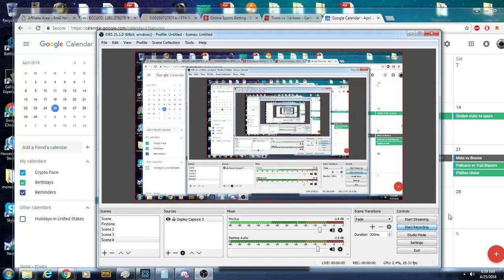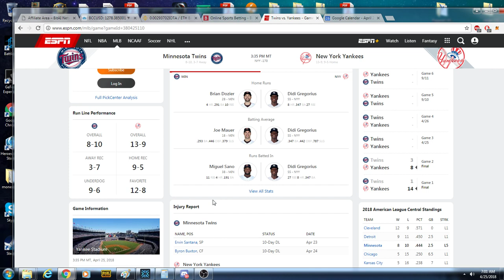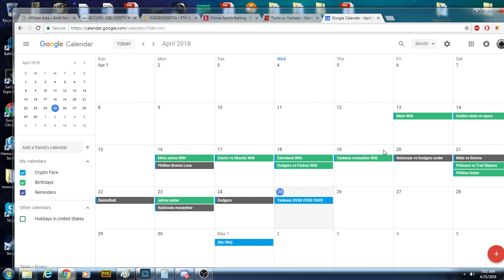Blowout (losers?) Well be ok folks!